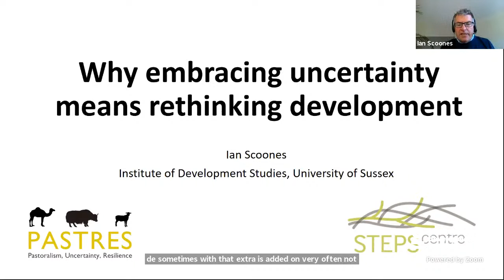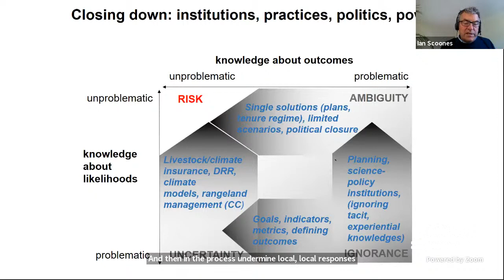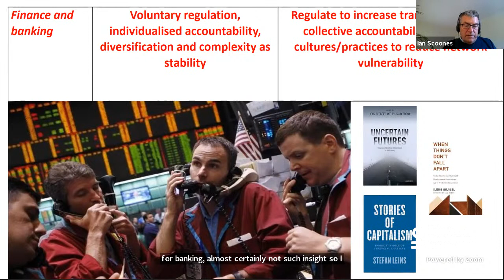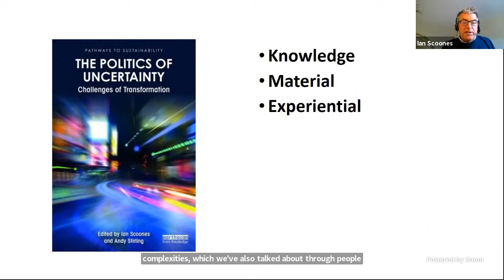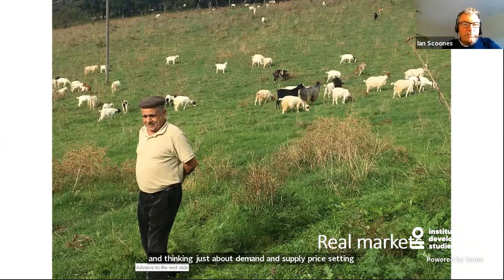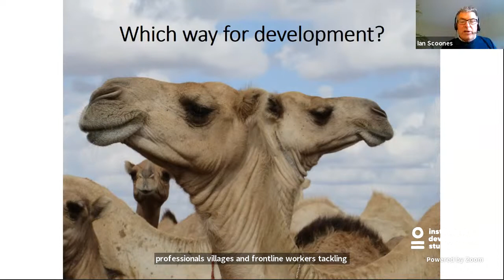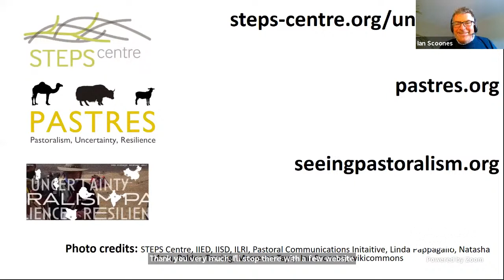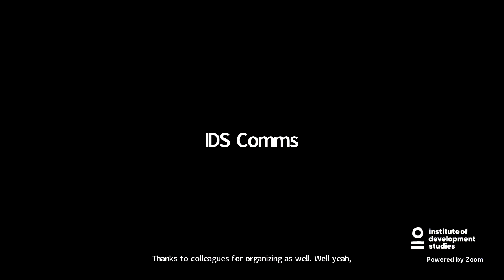Why embracing uncertainty means rethinking development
This lecture makes the argument for putting uncertainty at the centre of thinking and practice in development. This means rejecting a linear, technocratic framing and embracing the implications of uncertainty for today’s complex, dynamic world. Through a number of examples – from the fields of banking, critical infrastructures and disease control – the elements of new thinking on uncertainty and development are explored.

Ian Scoones, Professor, Institute of Development Studies, University of Sussex, co-director ESRC STEPS Centre and PI European, Research Council Advanced Grant, PASTRES.